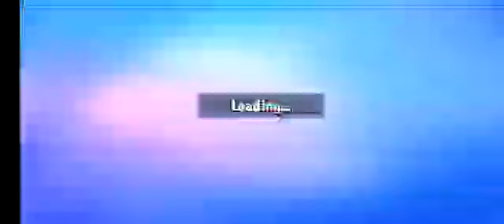Legendary Block Dash Gameplay - Stumble Guys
Playthrough of the Legendary Block Dash mode in Stumble Guys